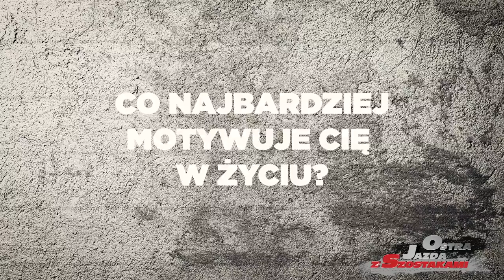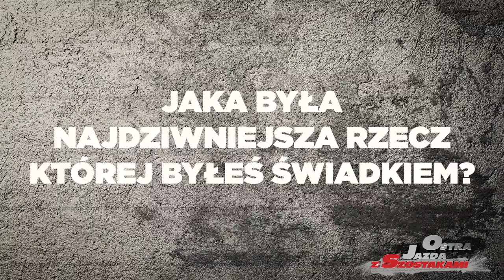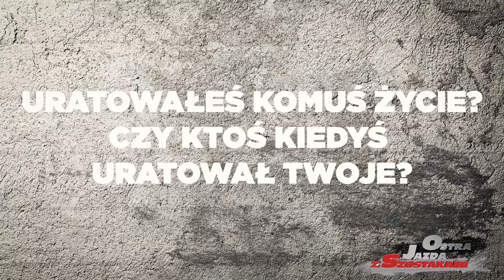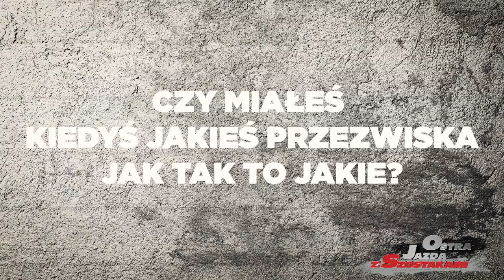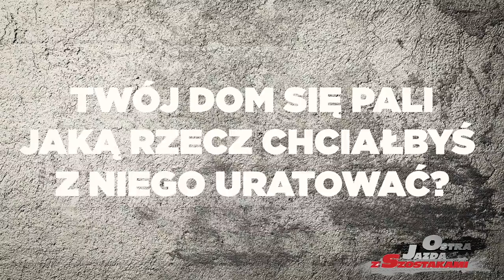OSTRA JAZDA z Szostakami - Odcinek 6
Kochani 😊 Zapraszamy na kolejny odcinek Ostrej Jazdy z Szostakami.